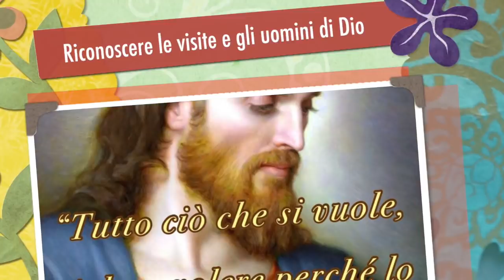Riconoscere le visite e gli uomini di Dio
Il discorso di Gesù a Nazareth e gli esempi di Naaman il Siro e la vedova di Zarepta ai tempi di Elia. Fare attenzione nel riconoscere quando Dio ci manda i suoi uomini o ci visita con le sue grazie. Dio ci guardi dal non riconoscerli e accoglierli e dal disprezzarli. Omelia Lunedì 5 Marzo 2018, Terza settimana di Quaresima